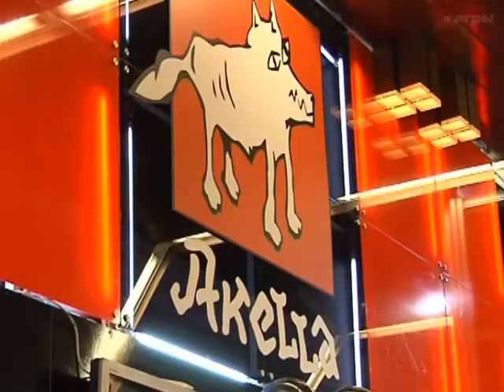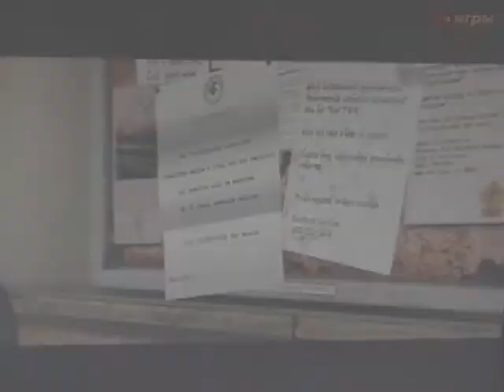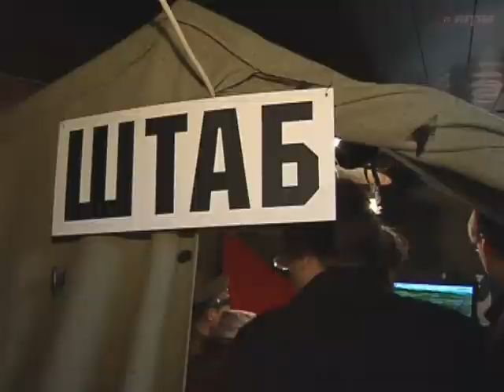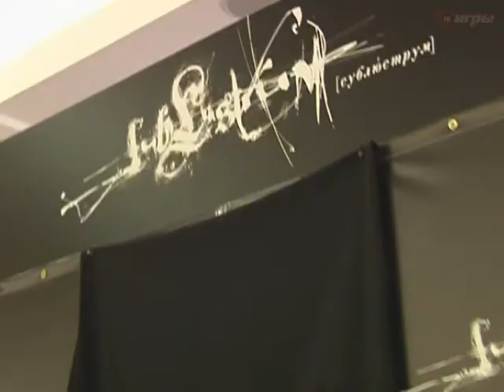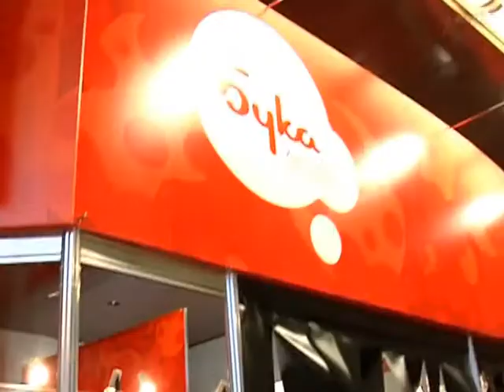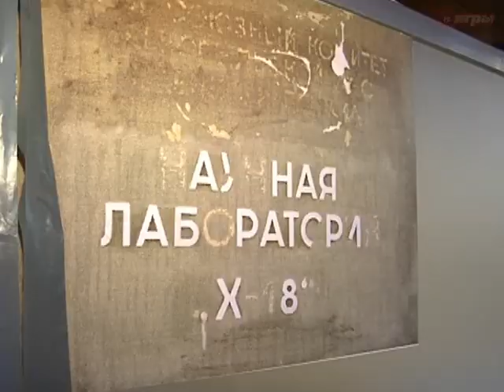Репортаж с КРИ 2008. Часть 2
Если тебе не удалось попасть на КРИ в этом году, не стоит расстраиваться. С конференции, традиционно состоявшейся в московской гостинице «Космос», мы привезли внушительных объемов репортаж, который позволит тебе оставаться в курсе всех самых интересных событий отечественной индустрии. Пресс-конференции, презентации, интервью с самыми именитыми разработчиками и, конечно, десятки будущих суперхитов – все это в нашем репортаже.